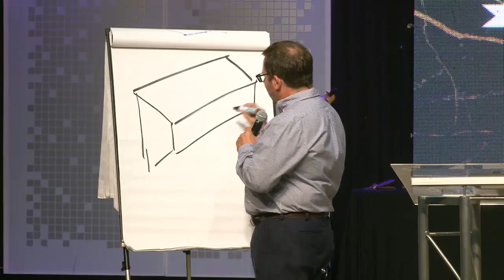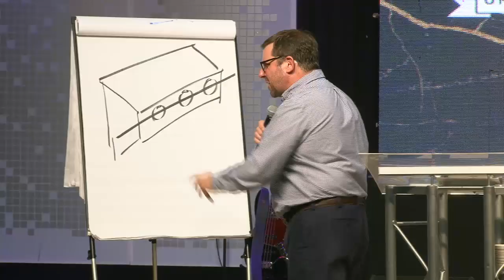Pr. Bernardo Affranchino